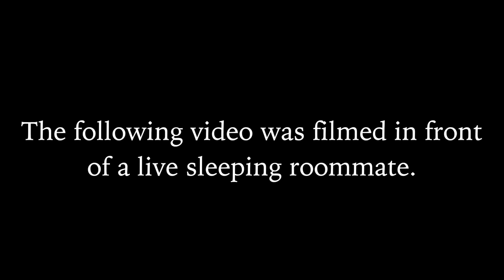Things To Do To Your Sleeping Roommate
Please refer me to your local psychologist.